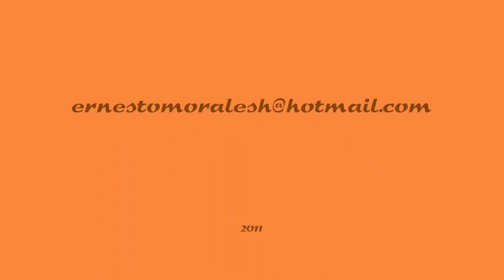Tricóptero FPV prueba con viento.wmv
Prueba con viento para poder pilotar un tricóptero en 1ª persona equipado con cámara Gopro HD con transmisor de vídeo, OSD con GPS (para tener todos los datos de vuelo en pantalla: Altura, velocidad, distancia y vuelta a casa), y controlado con una placa kk.